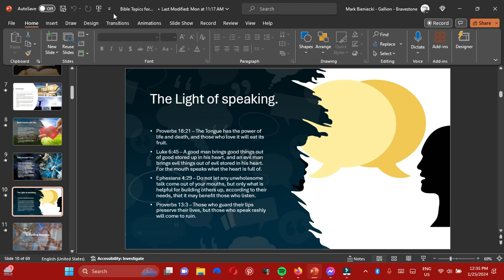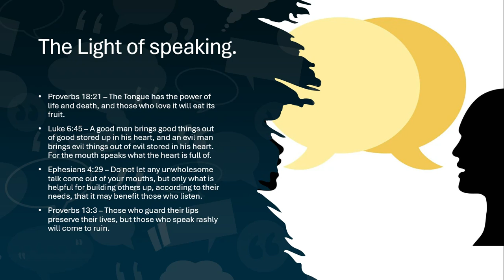The Light of Speaking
The Light of speaking is very important. It is very important what coming out from from your mouth not what is in the inside.